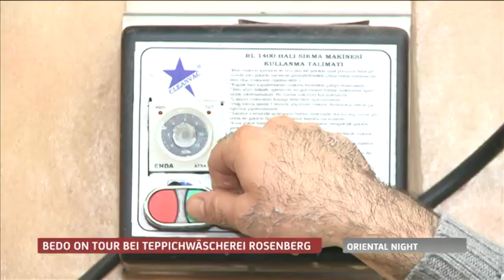1001 Teppiche - David Rosenberg Orientteppichwäscherei in der Hamburger Speicherstadt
Bedo On Tour - diesmal in der Hamburger Hafencity. Früher war die Speicherstadt für ihren Kaffe- und Kakaobohnen Handel berühmt, doch später kamen die Orientalischen Teppichhändler hinzu.

Wir besuchen das Familienunternehmen David Rosenberg und sprechen mit den Experten über Tradition, Kultur und Zukunft des orientalischen Teppichhandels. Außerdem zeigen wir Euch, wie ein Teppich richtig behandelt werden muss und was so ein edler Teppich kosten kann.

Viel spaß mit der Sendung...